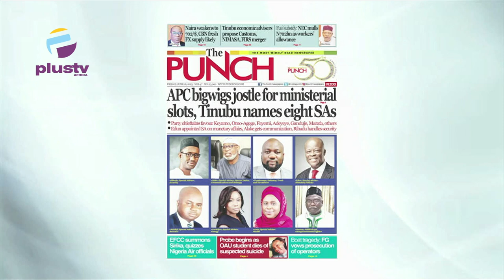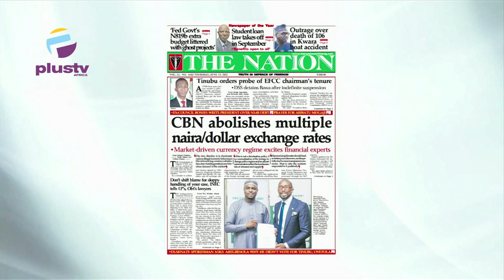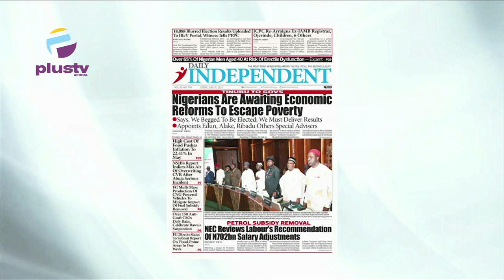Tinubu Names SA's, Bigwigs Jostle For Ministerial Slots, | Tinubu Orders Probe Of EFCC Chairman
Jide Johnson, Senior Lecture Nigerian Institute Of Journalism, Joined Maureen Nwaezeigwe & Nyamgul Agaji to review the biggest stories in Newspapers today. Join us on weekdays at 7:15am on OffThePress, as we discuss the biggest headlines in newspapers today.